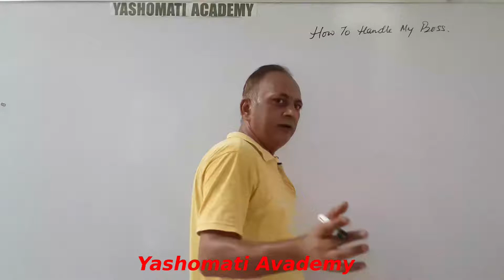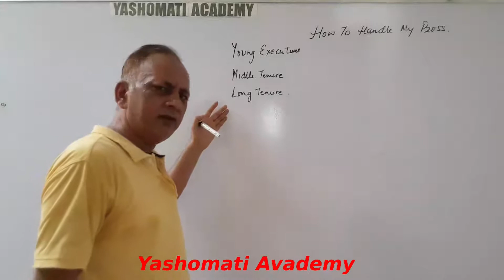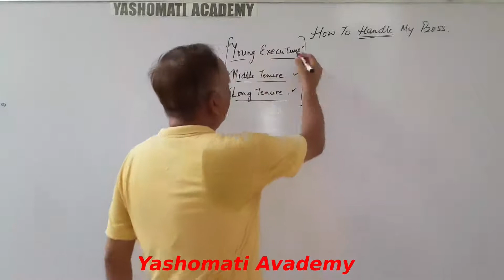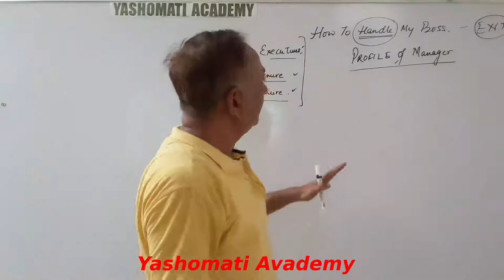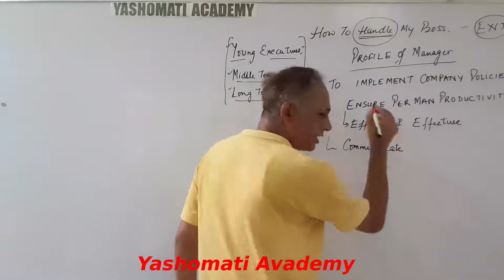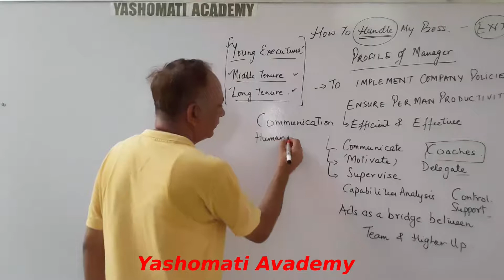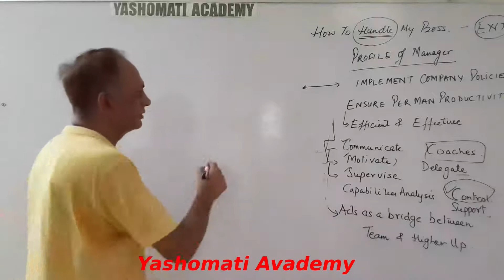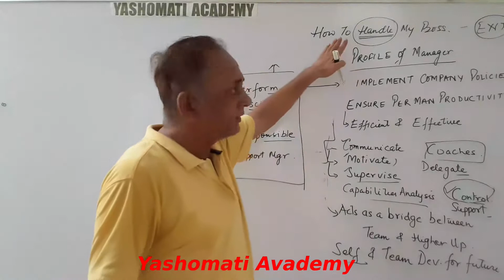How to Handle My Boss/Manager ?? Part 1( In Hindi)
Part of Free Series on Employ-ability Skills for Youth answering common questions like

How To Handle My Boss?
How To Handle My Manager ?
 How To Handle My Supervisor?
How To Handle A Toxic Boss ?
How To Improve Relation ship With Your Manager ?
Communication with Managers

Part 2

How to  Overcome Temperament Based Communication Barriers?